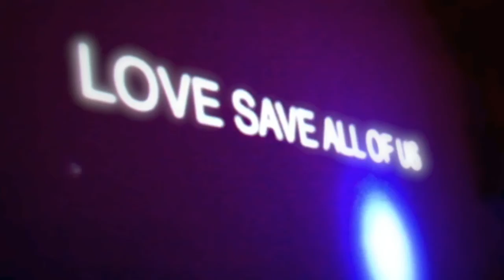Sub-Culture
Low Rez / Teaser